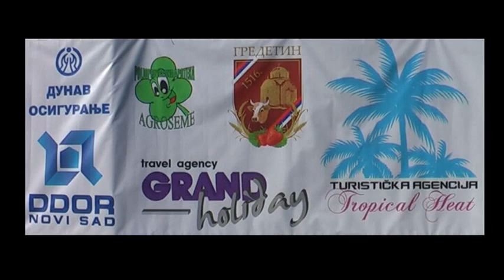Otvaranje Mini Sportskog Centra - Jelenac - Aleksinac 03.06.2012. (bojan svitac)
Otvaranje Mini Sportskog Centra - Jelenac - Aleksinac 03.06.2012.